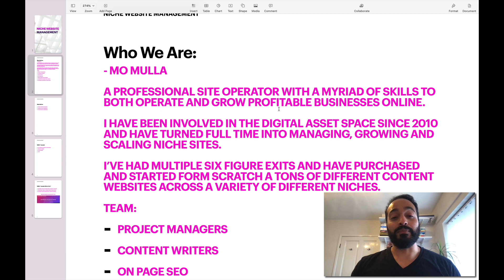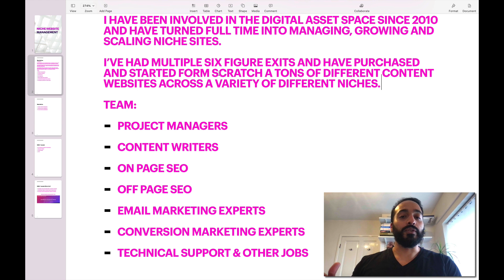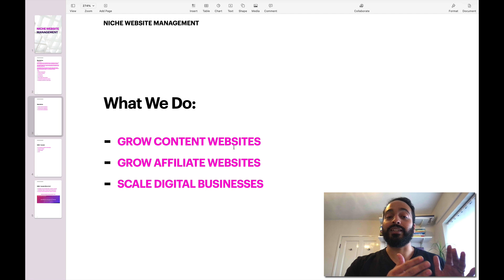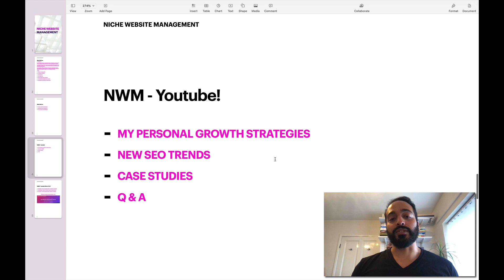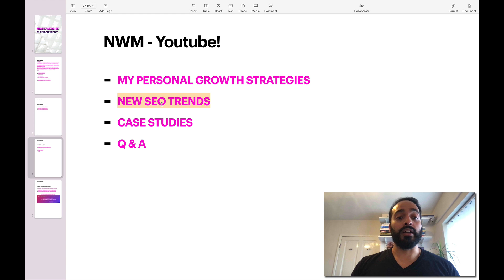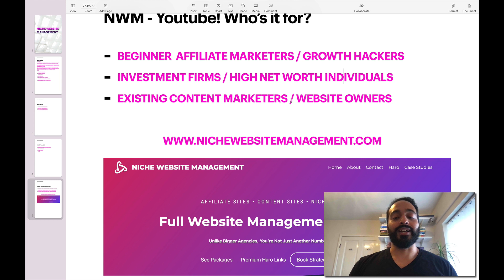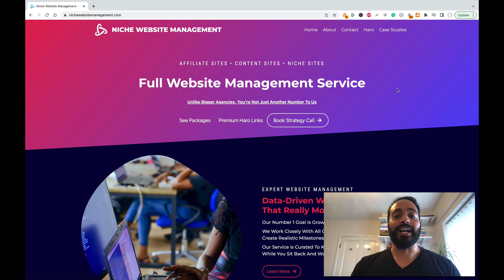How to Build a Niche Website in 2023! Niche Website Management Tips